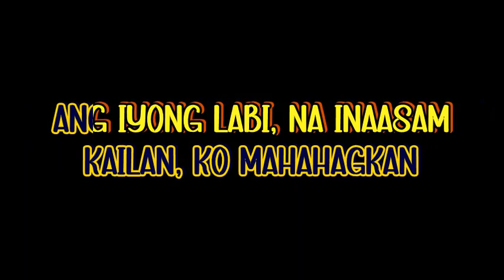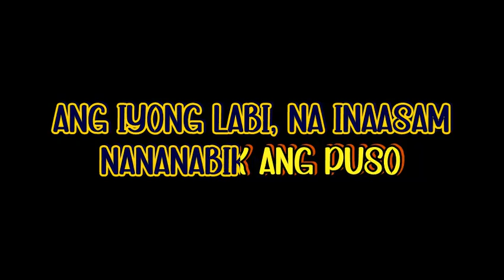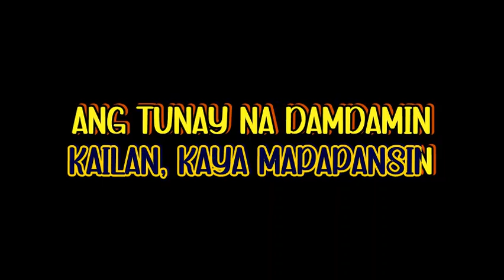Kailan Kaya by Rodel Naval FREE KARAOKE LYRICS NO AUDIO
MIDI Harping
Lic. Kanto Karaoke
Lic. Synthesia
Lic. Karaoke lyrics Editor
Audio Stems
Bandlab
Dorico